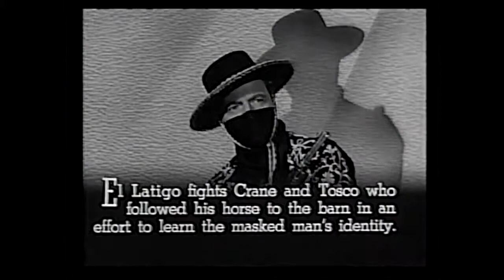Man With The Steel Whip [Chapter 10] - Window of Death